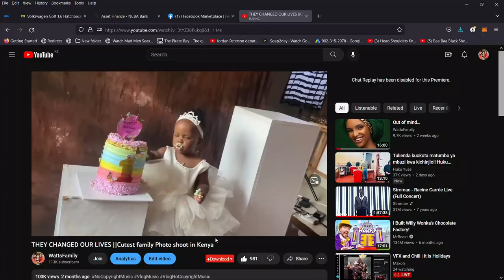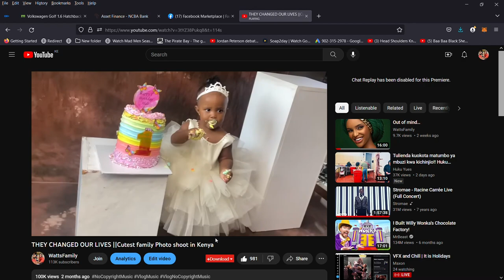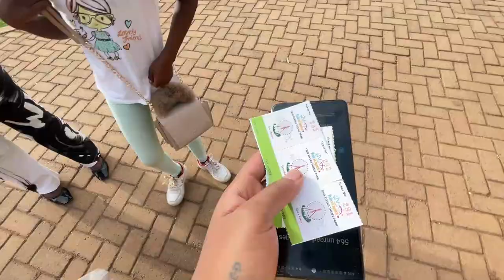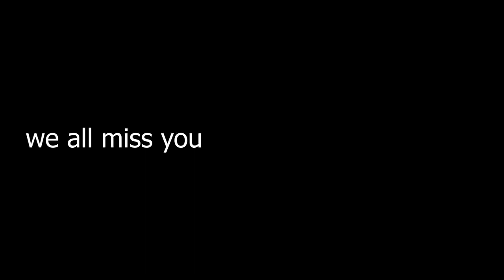4 years later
We had a family photo shoot done yesterday. It was our first one ever, and we were super nervous for it. But the end result was amazing and we are so grateful to the amazing photographer who made us laugh and made us feel relaxed and welcomed from the get go.